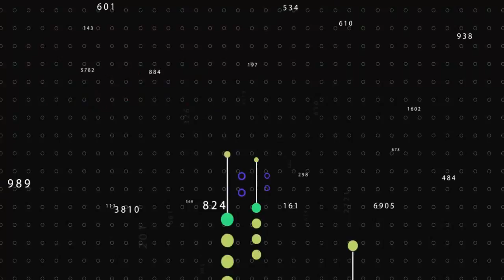Nappily Ever After | Official Trailer Reaction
The Reaction to Nappily Ever After | Official Trailer [HD] | Netflix
Catch Screen Source every Friday with your favorite Film and TV News, Reviews, and Trailers.
Color Circuit is live every day with Games, Film, and Comedy.